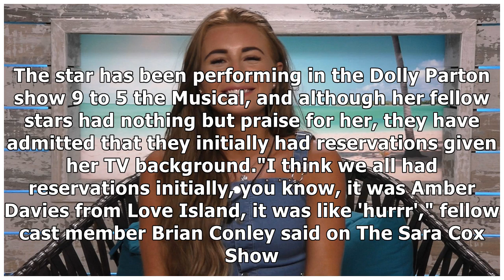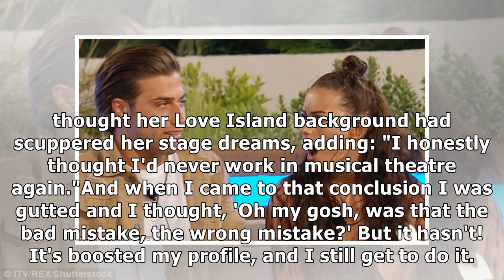Love Island star Amber Davies' West End co-stars had "reservations" about working with her